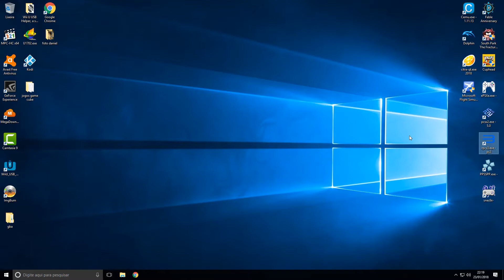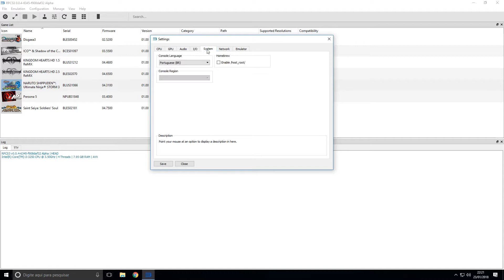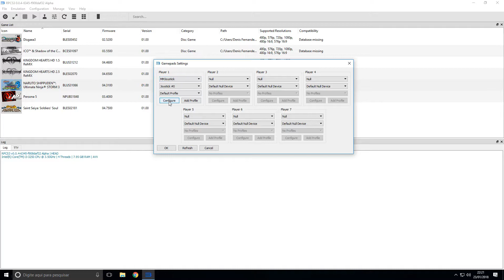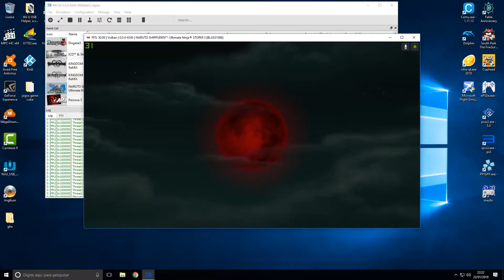Emulador RPCS3 Naruto Shippuden Ultimate Ninja Storm 3 1080P 30fps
Primeiro Teste do Emulador de ps3 com jogo Naruto STORM 3